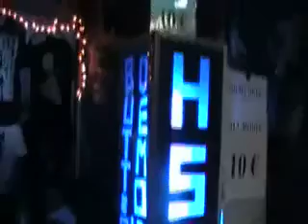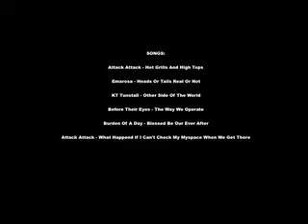HIS STATUE FALLS on TOUR with ENTER SHIKARI Part2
KÖLN - LUXOR
BRÜSSEL - AB CLUB